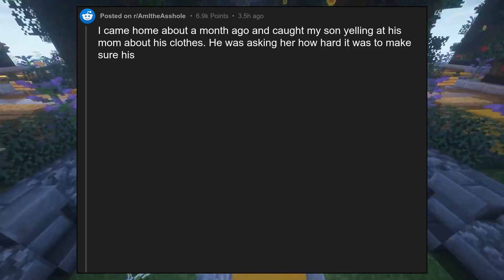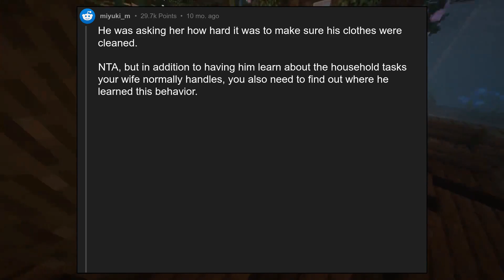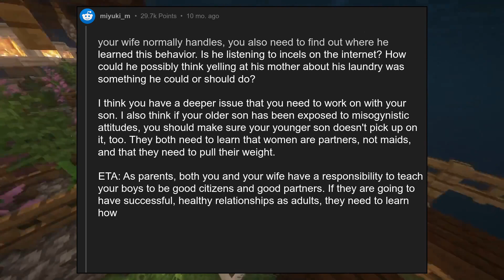AITA for making my 12 year old son take care of himself and his his ten ...